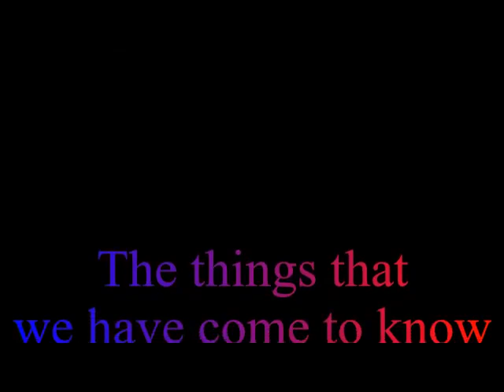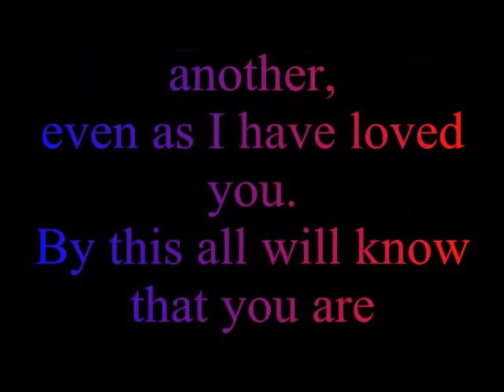Ditto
Patrick Swayze
Demi Moore

"LA PAREJA IDEAL MARISELA Y MARCO ANTONIO SOLIS + ) RIP PA", audiovisual content administered by: 0:27
DashGo/Audiobee